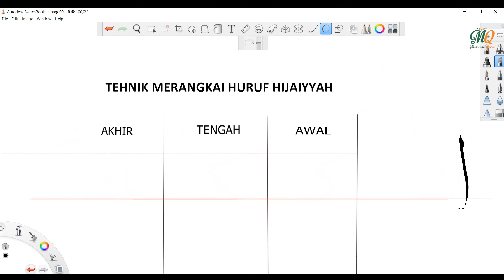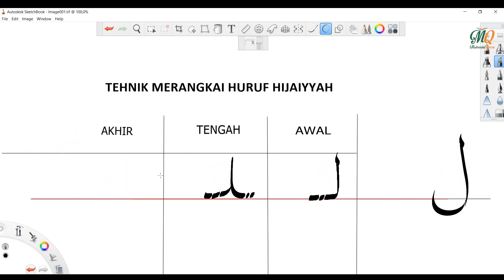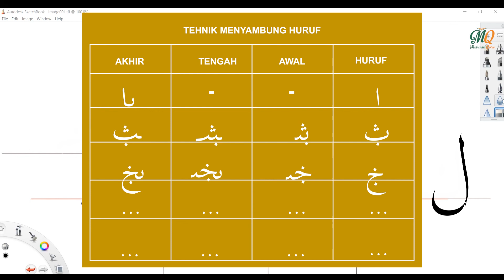Tehnik Menyambung Huruf -sesi4- | SD 2 | Madrasatul Quran Ciganjur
Tehnik Menyambung Huruf Hijaiyyah

Pengajar: Pak Fachri Muhammad